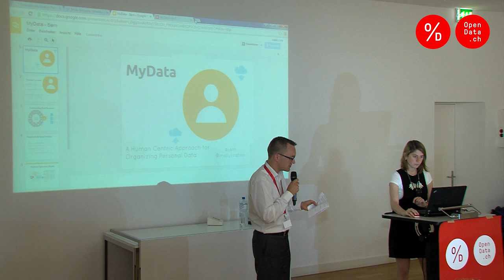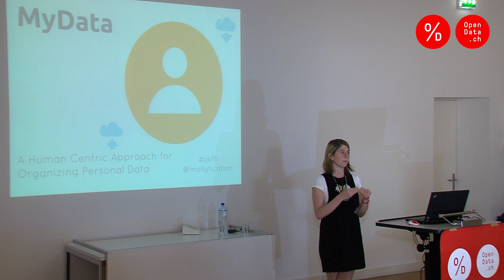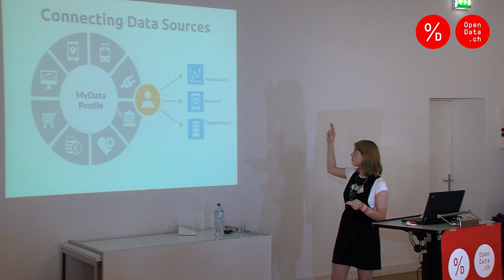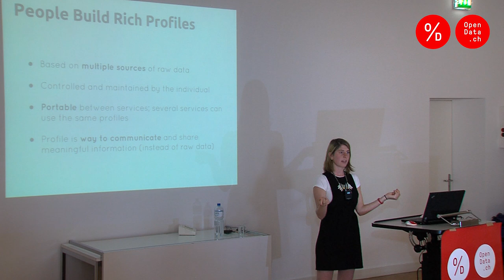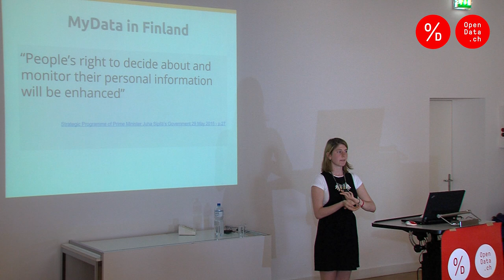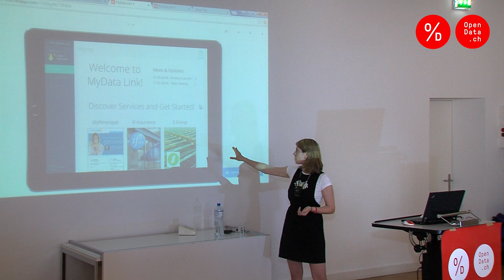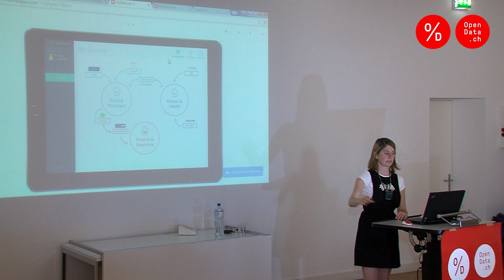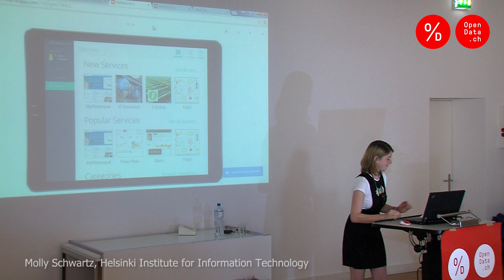Opendata.ch/2015 - Molly Schwartz, Helsinki Institute for Information Technology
MyData and the Digital Health Revolution in Finland

Keynote of Molly Schwartz at the Opendata.ch/2015 Conference on July 1st at the University of Bern, in Switzerland.